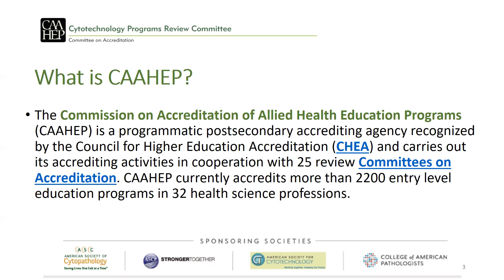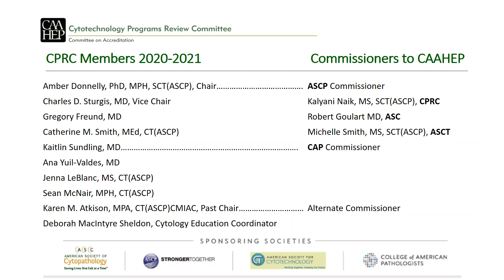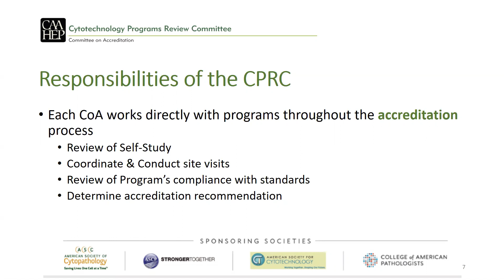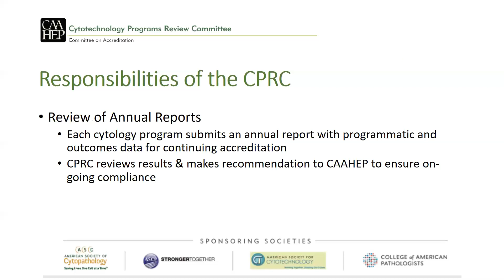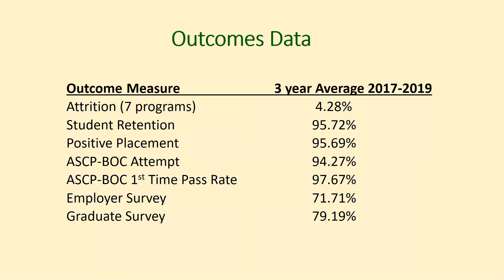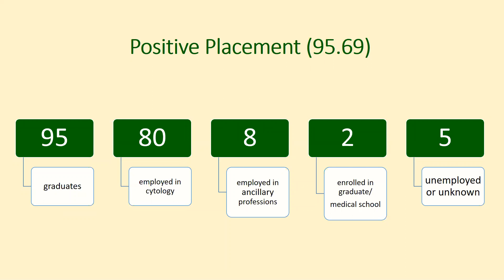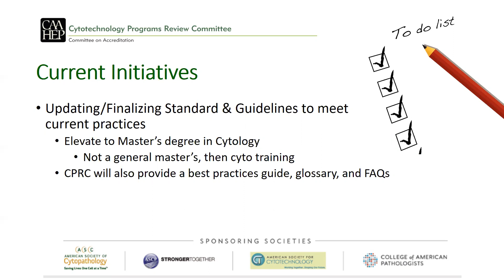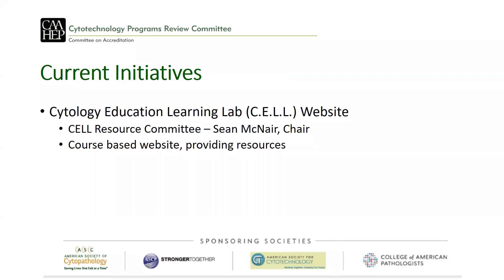Cytotechnology Program Review Committee – Who We Are and What We Do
Amber D. Donnelly, PhD, MPH, SCT(ASCP), Chair, CRPC

Are you a member of the ASC?  If not check, out the member benefits and consider joining,